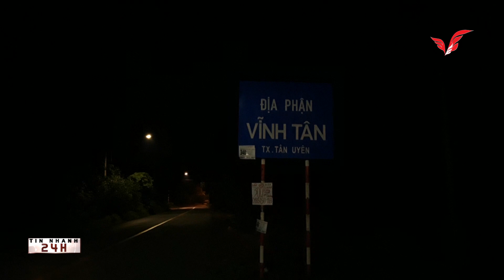Bình Dương, tai nạn liên hoàn, 2 người tử vong tại xã Bình Mỹ, Bắc Tân Uyên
Hai người đàn ông chết thảm sau vụ tai nạn liên hoàn giữa 2 xe máy và xe khách xảy ra tại huyện Bắc Tân Uyên (Bình Dương)

Đến 20h ngày 24/5, công an huyện Bắc Tân Uyên (Bình Dương) vẫn đang khẩn trương khám nghiệm hiện trường và điều tra làm rõ vụ tai nạn liên hoàn giữa 2 xe máy và xe khách xảy ra trên đường ĐH410, xã Bình Mỹ, huyện Bắc Tân Uyên khiến 2 người chết thảm.

Thông tin ban đầu, vào khoảng 17h30 chiều cùng ngày, anh Đoàn Văn Tài (37 tuổi, ngụ tỉnh Bình Dương) chạy xe máy mang BKS: 61E1-184.22 từ huyện Bắc Tân Uyên về thị xã Tân Uyên (Binh Dương).

Khi xe lưu thông vừa qua khỏi ngã 3 Bình Cơ, xã Bình Mỹ (H.Bắc Tân Uyên) được khoảng 10m thì xảy ra va chạm với xe máy mang BKS:61E1-575.36 do ông Nguyễn Văn Điệp (46 tuổi, ngụ Bình Dương) điều khiển.

Sau va chạm, cả 2 người đàn ông ngã xuống đường. Đúng lúc này, xe khách mang BKS: 95B-006.48 chờ tới không kịp xử lí, kéo lê ông Điệp và xe máy trên đường. Riêng anh Tài và chiếc xe máy bị hất văng vào lề đường. Vụ tai nan khiến ông Điệp và anh Tài chết tại chỗ.

Hiện công an huyện Bắc Tân Uyên (Bình Dương) đang điều tra, làm rõ nguyên nhân vụ tai nạn.